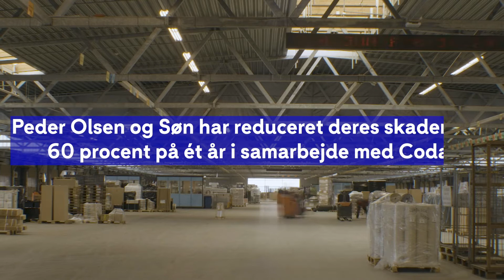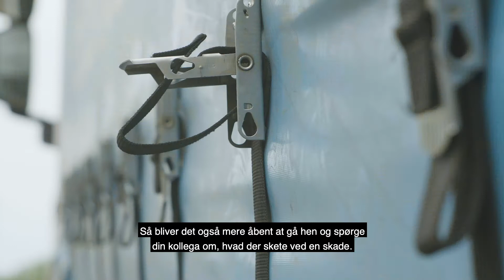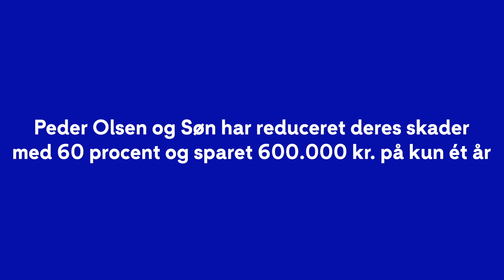Peder Olsen & Søn har sparet 600.000 kr. og reduceret antallet af skader med 60% med Codan Skadestop